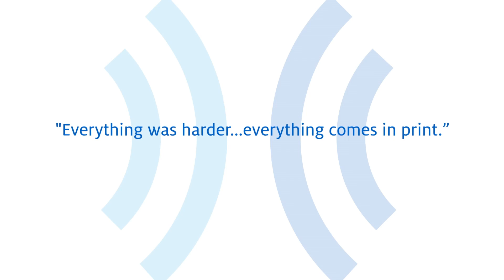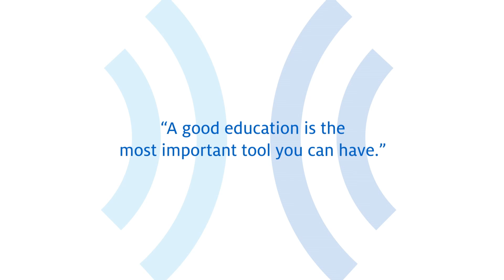Blind Students Excel in Graduate School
Blind students show what can be accomplished with hard work and the proper support.  Ashley Brow and Henry "Hoby" Wedler are blind and flourishing in graduate school, thanks to progressive assistive technology and accessible audio textbooks provided by the national nonprofit Learning Ally (formerly known as Recording for the Blind).  Ashley is studying speech language pathology at Emerson College, while Hoby is working toward his Ph.D. in chemistry at University of California Davis.  Both students were Learning Ally National Achievement Award winners in 2012.

Do you know a blind student that could benefit from assistive technology?